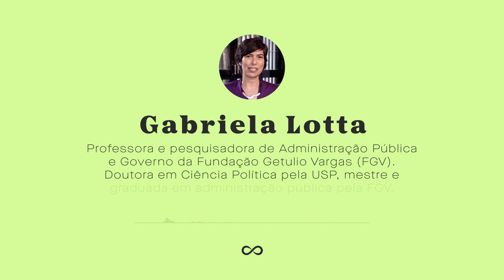"O Estado: O que é e para que serve?" com Gabriella Lotta | Trailer do novo curso da Casa do Saber+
Já conhece a plataforma Casa do Saber +? São mais de 280 cursos disponíveis com os melhores professores. Acesse e assine já!